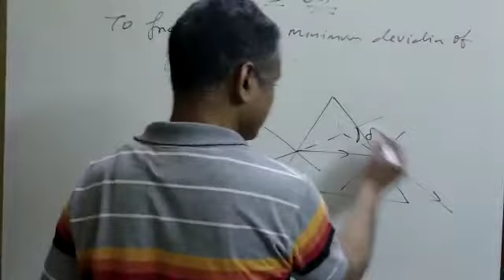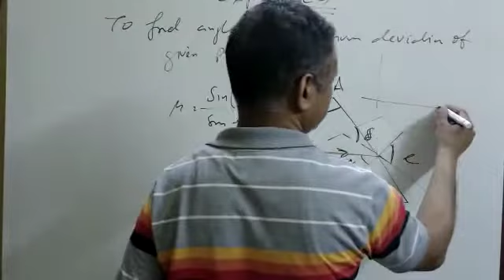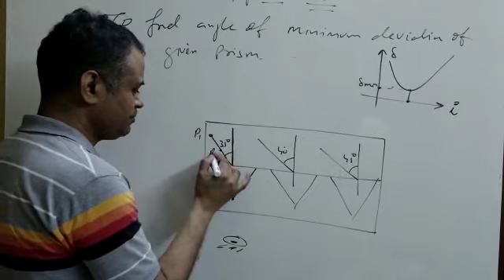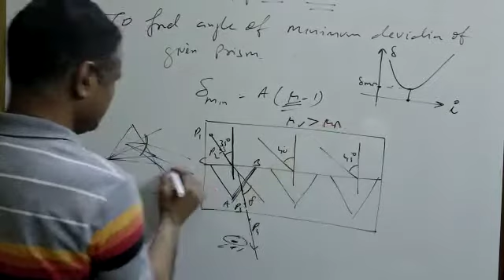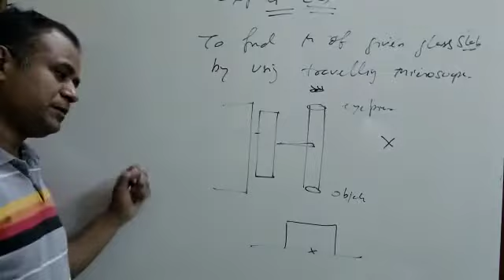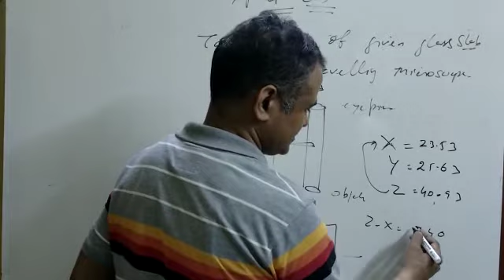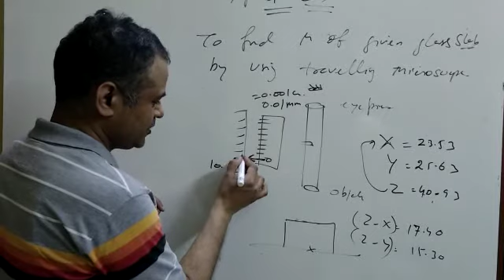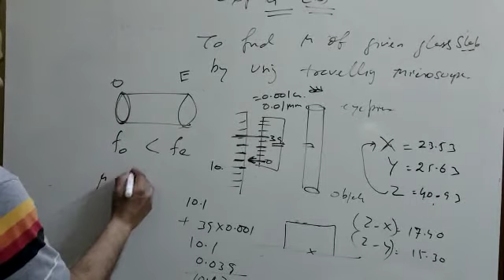To find angle of minimum deviation . find rf. index of given glass slab using traveling microscope.